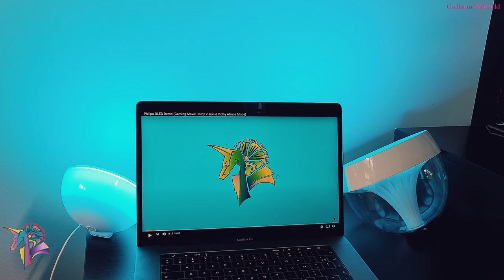Philips Hue Go, HUE "Wellner" HUE Iris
Demo Philips Hue GO, Iris & Wellner

Song: Thomas Gresen - No Drama